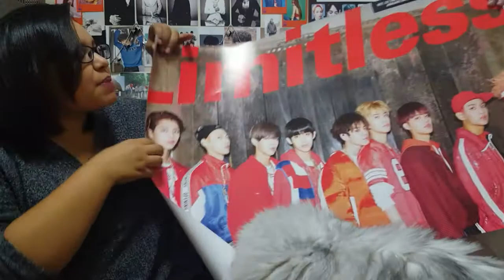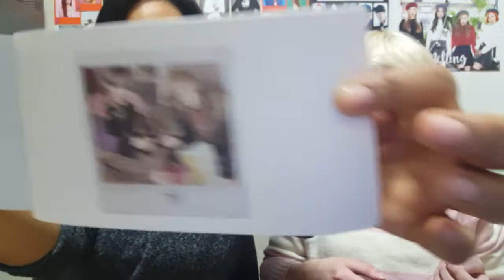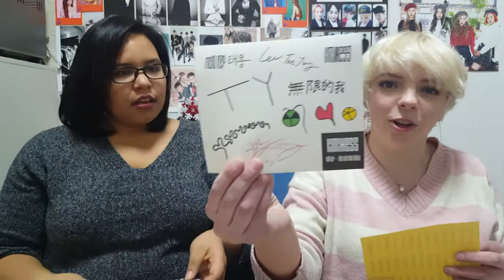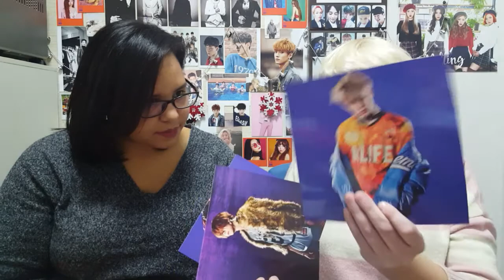NCT 127 - Limitless Reaction & Album Unboxing | THE 90'S ARE BACK FOR REAL GUYS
Watched on January 19th, 2017

Like were you boys even ALIVE in the nineties? hahaha